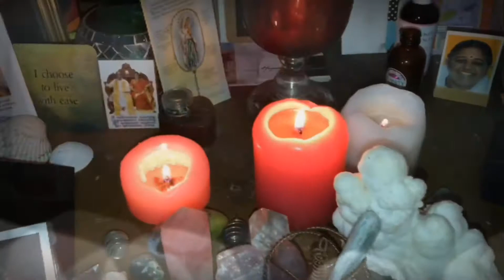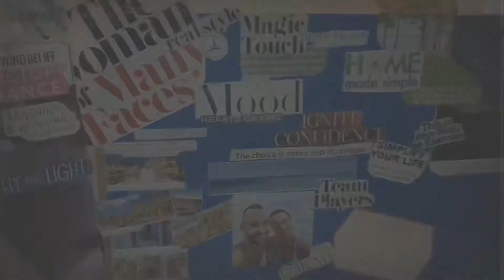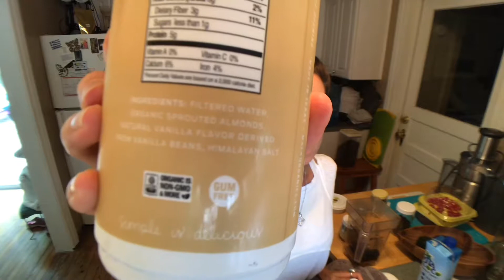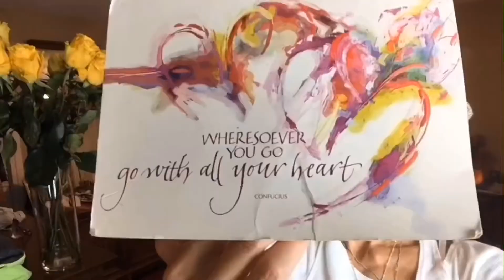Lets Talk About Plant Medicine - Vlog EP 75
It’s a rainy day and I’m playing catch up getting things done. Here’s a Mucha Matcha Latte smoothie recipe to start your day.

Let’s get back to our roots where nature nurtures and hearts are healed.